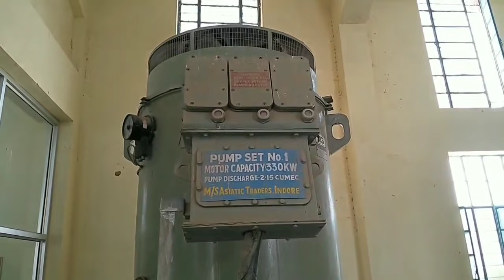RAJIV GANDHI LIFT CANAL in Rajasthan | Indira gandhi Nahar | इंदिरा गांधी नहर परियोजना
Indira Gandhi Nahar Pariyojana is India's largest canal system. There are many Lift canal in Indira gandhi canal Project. This video is about Rajiv Gandhi Lift canal ( RGLC ) aka Jodhpur Lift canal.
Jodhpur Lift canal supply Drinking water for JodhpurCity and many villages.
Join Us on Telegram Gyan Tokri : The Basket Of Knowledge . A channel thats making difficult things easy, to Understand.
इंदिरा गांधी नहर परियोजना की लिफ्ट नहर
   Indira gandhi Nahar and Jodhpur lift canal || all about lift canal ||Gyan tokri
Offtake point of jodhpur lift canal,
Rajiv gandhi lift nahar ka detailed video.rajiv gandhi lift canal jodhpur